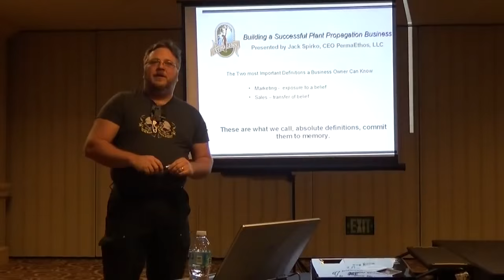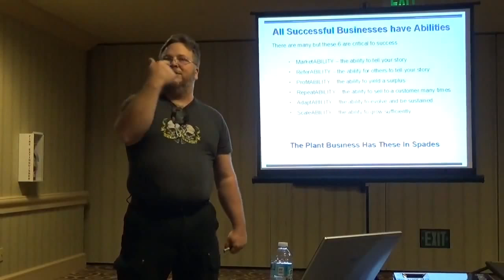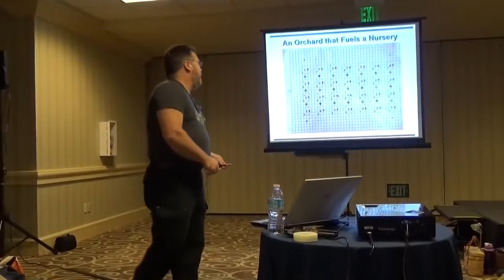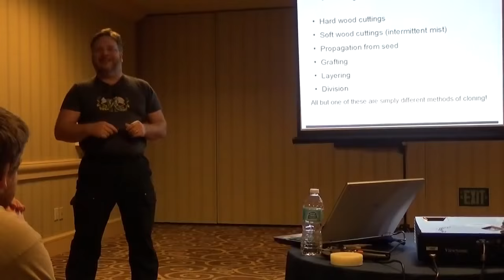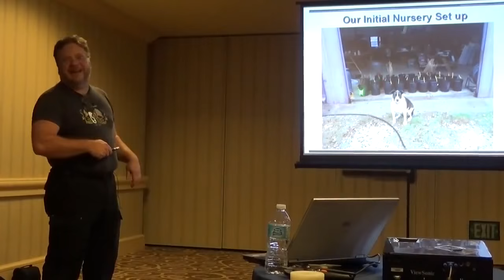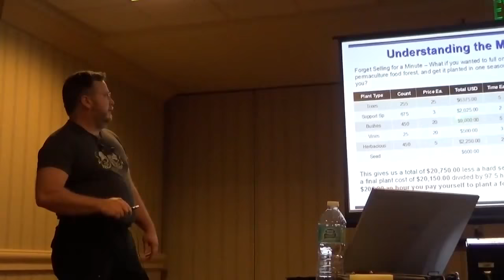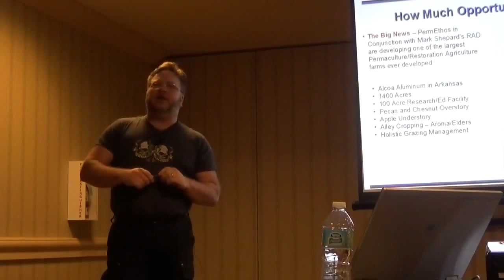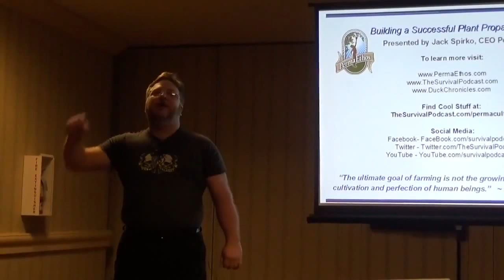Jack Spirko - Permaculture Voices Two Presentation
My presentation on business, plant propagation, marketing and permaculture from Permaculture Voices 2.